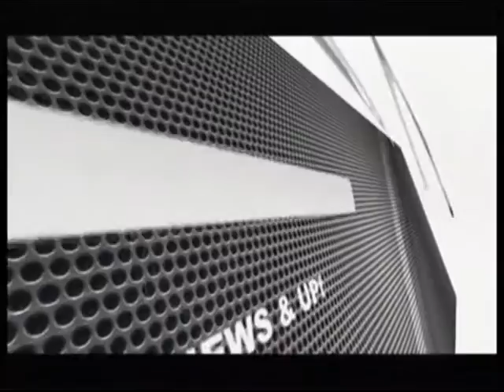Motoring Onair : “Duel” - Audi Presidential Debate Commercial ช่วงที่1 23/10/2016